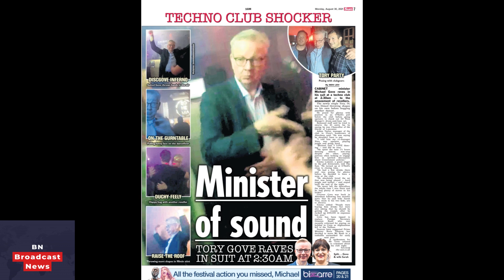GROOVY Michael Gove hits the dancefloor again — and whirls a woman around to the Donna Summers class